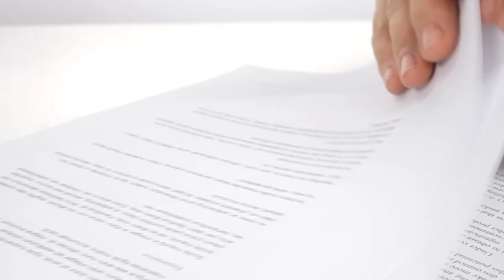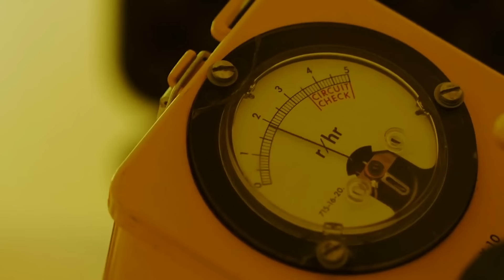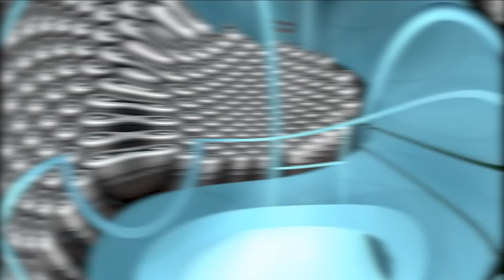SECRET Military Clean Ups